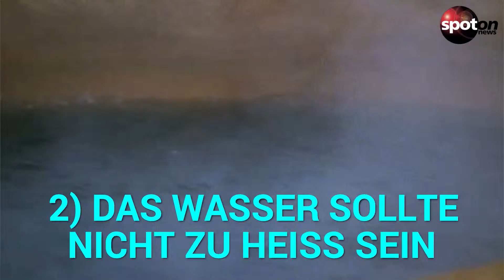Dank diesen Tipps bleiben Ihre Haare gesund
Fehler machen alle, auch mit ihren Haaren. Vor allem wenn es schnell gehen muss, schleicht sich oft falsches Verhalten ein. Wer sich allerdings an diese Tipps hält, behält auf Dauer schönes Haar.